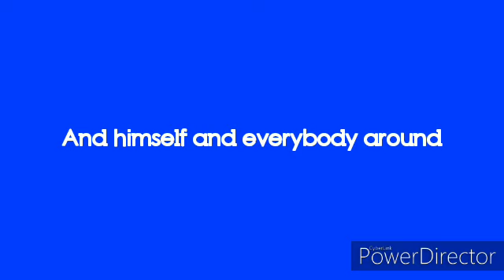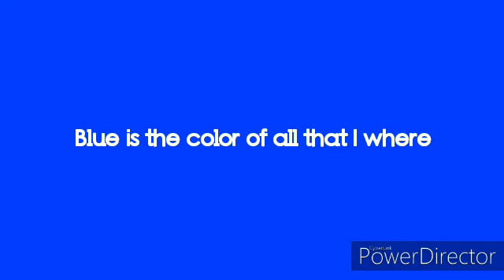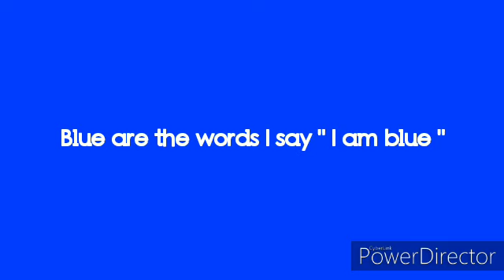IM BLUE DA BA DEE "V1" (Blueguy65gaming)